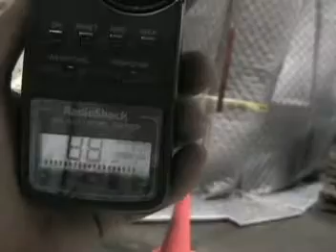Sponge-Jet Removes Failed Coating on Corrugated Roofing in USPS Mail Distribution Center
A quick overview of a project completed for the USPS where one of their mail distribution centers had a poorly adhered coating system on galvanized, corrugated roofing, which was causing issues with their mail processing equipment. Sponge-Jet used to systematically remove the coating while operations continued throughout the facility. Shutdown was prohibited.